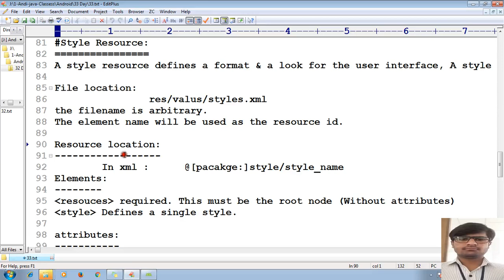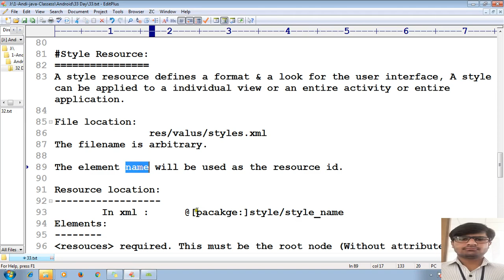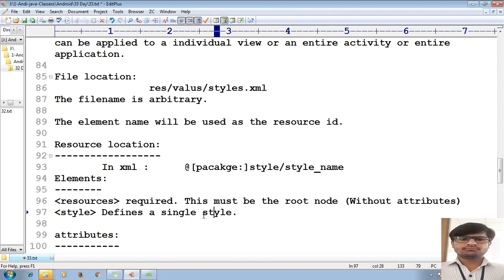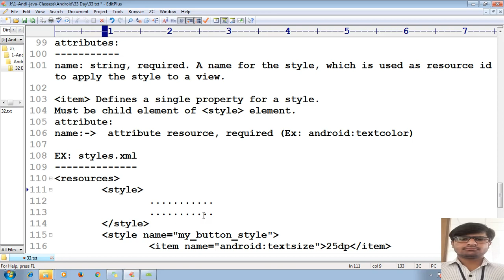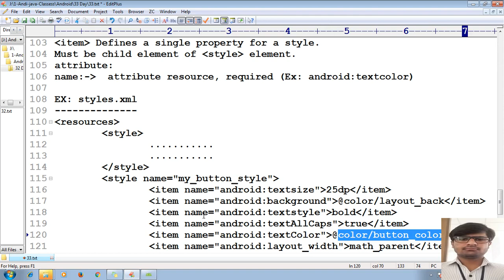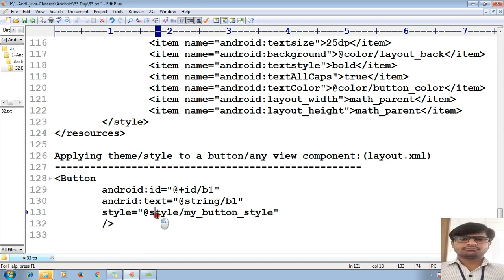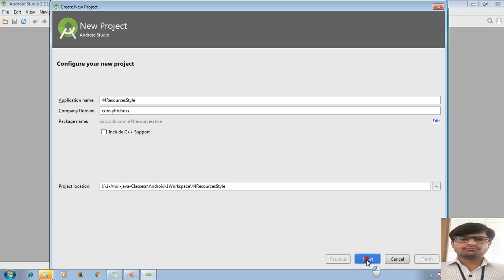47 Android app development tutorial for beginners using Android studio | Resources Styles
Android app development tutorial for beginners using Android Studio:
adding style to the layout of the android application